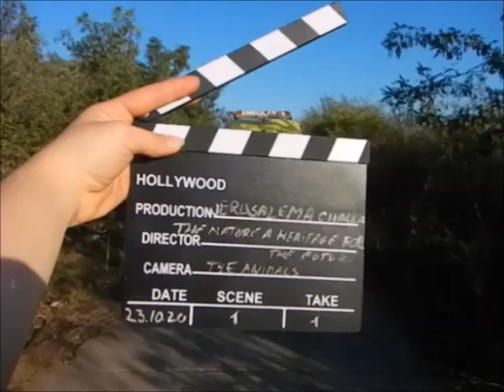JERUSALEMA DANCE CHALLENGE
In unity! We all share the same planet.
We stroll with our animals kin, not walk away from them.